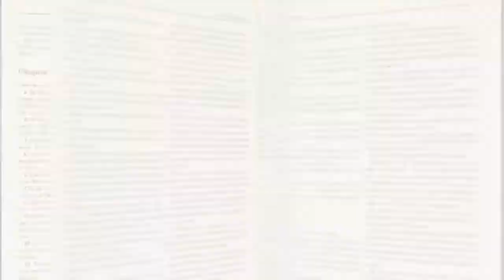Masterpiece in the Making: Settling The Issue of Identity Pt.2